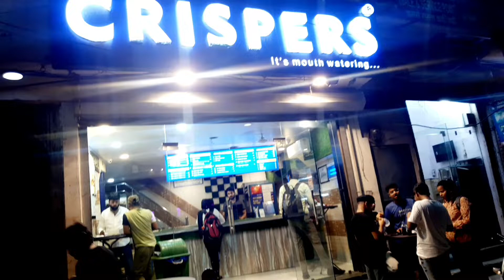FINALLY EXAM FINISHED delhi vlog foodvlog 🎉 🍔🍗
NOTE ⚠️🚫: For any Questions & Inquiry visit & consult to your Doctor.. Never Hesitate to speak with Doctor...

NOTE⚠️🚫 : Viewers & Patients should not treat themselves by watching these videos.